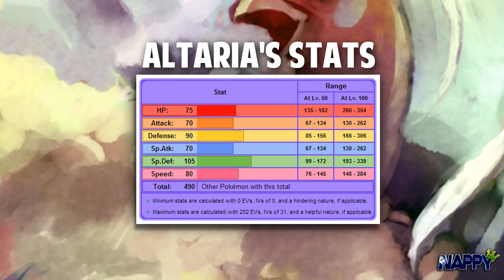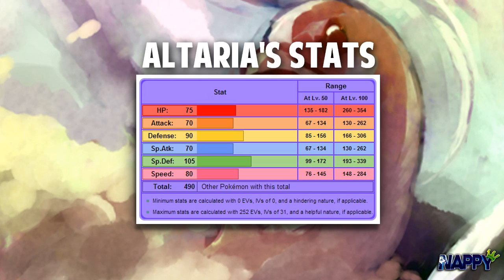Pokémon Omega Ruby & Alpha Sapphire MEGA ALTARIA [Speculation, Thoughts, & Ideas]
WHAT'S GOOD YOUTUBE?! Watup! Today we're discussing the potential of a Mega Altaria in Pokémon Omega Ruby & Alpha Sapphire! Thanks again for checking out the video! :D -Nappy

- HIT ME UP on Facebook!